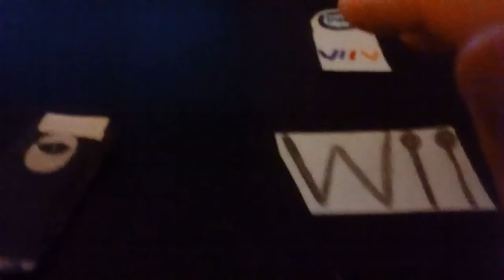The Clinton And Canton Movie Part 2996 (2019)